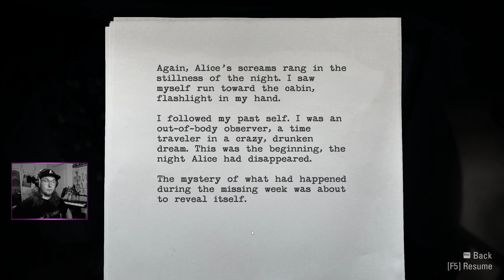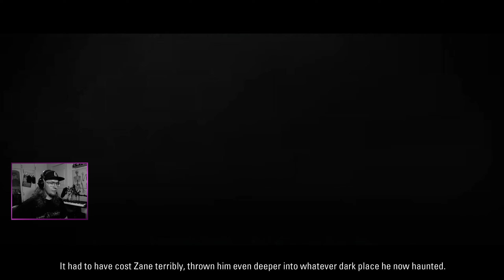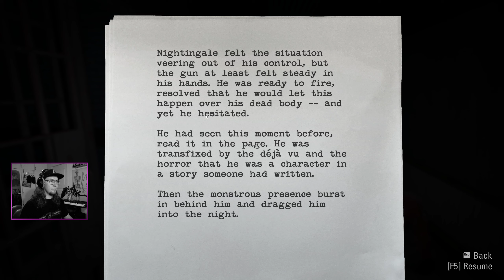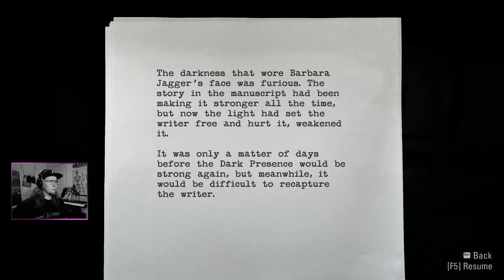Alan Wake Remastered (PC) // SUOMI // OSA 13 // Saattaa olla, että riipasen kovan kännin tänään.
Alan on täällä...taas. Katsotaan päriseekö allerkirjoittaneelle yhtä kovaa kuin 11 vuotta sitten.